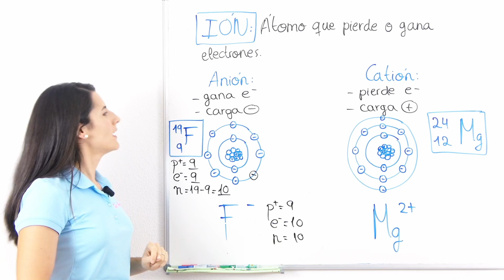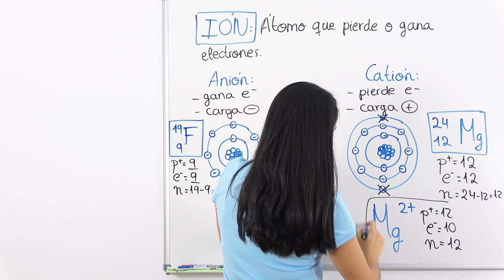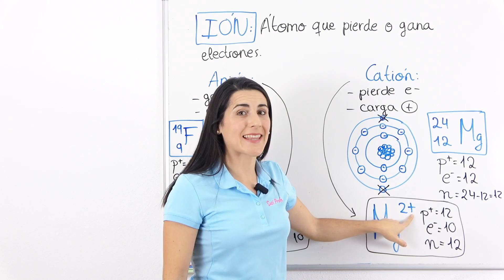IONES: Aniones y Cationes ⚛️ Calcular Protones, Neutrones y Electrones de un Ion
Aprende qué es un Ion y cómo diferenciar los dos tipos de Iones: Aniones y Cationes, y también cómo calcular los Protones, Neutrones y Electrones cuando las cargas no son neutras.

⏰ TIEMPOS:
00:00 Introducción
00:19 Qué son los Iones: Aniones y Cationes
01:03 Partes del átomo
01:19 Número másico y atómico
01:43 Cálculo de p+, n y e- del flúor
02:32 Anión: cálculo de p+, n y e-
04:35 Cálculo de p+, n y e- del magnesio
05:06 Catión: cálculo de p+, n y e-
06:30 Resumen